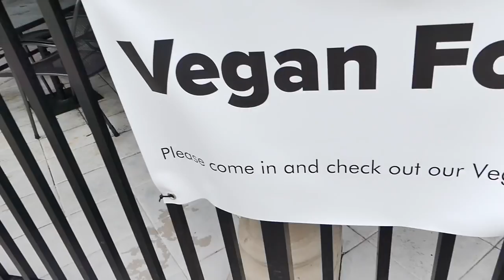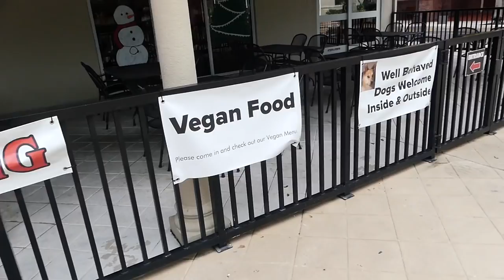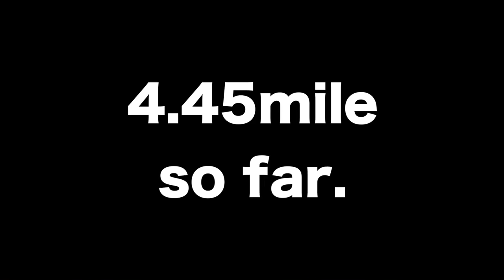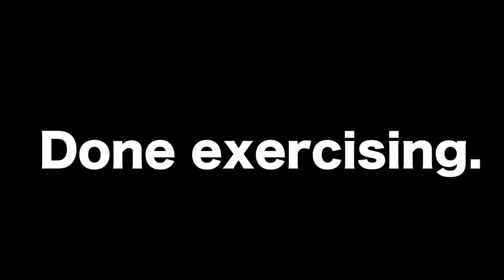Coral Springs South Florida Is Getting Vegan and Vlogger Friendly? Pt.1 | Juice84